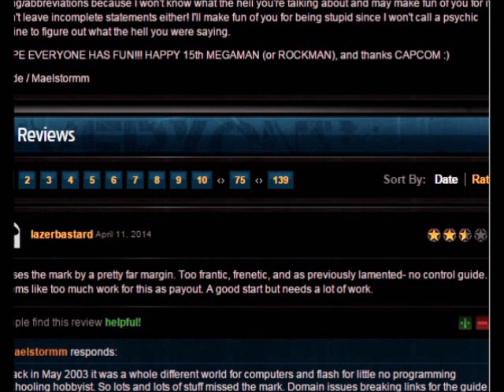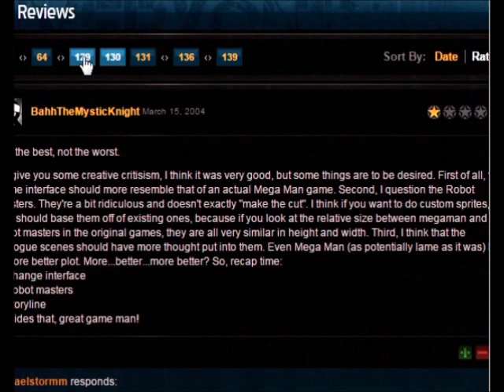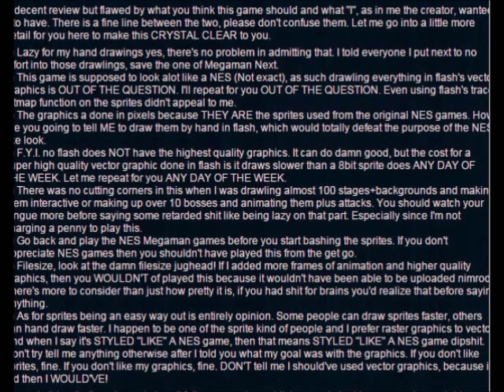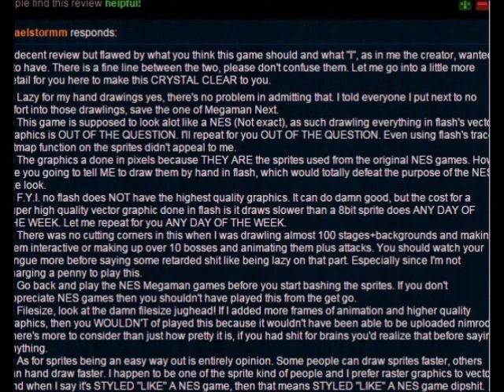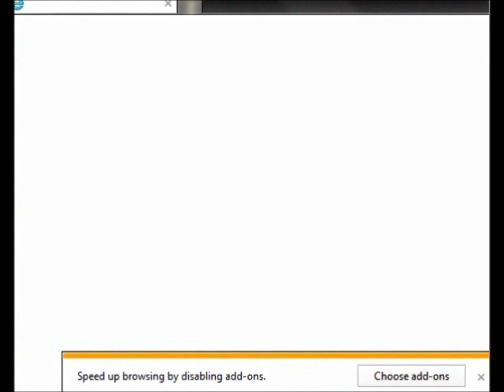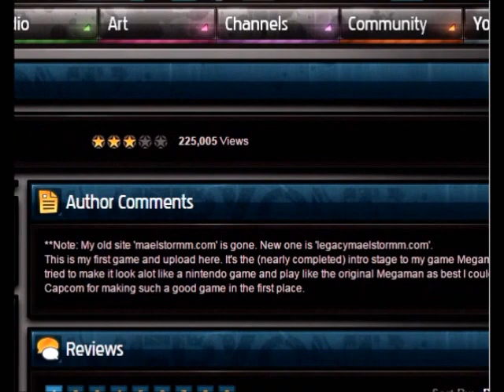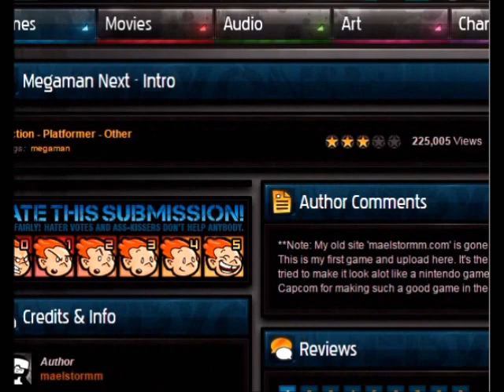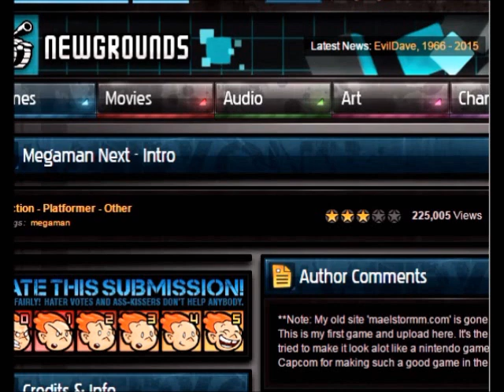MMM 2015: Megaman Next Episode 3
Since I dare not challenge my sanity tackling Normal Difficulty (with only 10 continues and limited weapon usage), we instead spend this video looking at the reviews for this game and even look at some of the other games the programmer of this flashgame made!